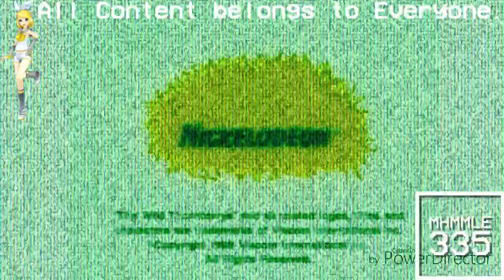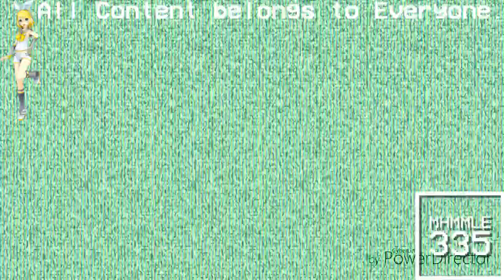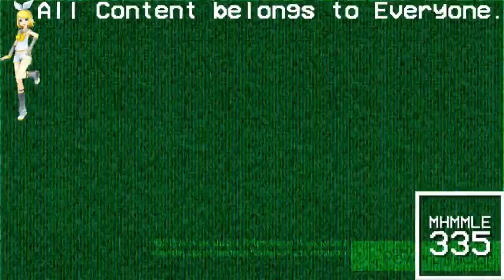(REQUESTED) Ruinmate Ruinelodeon Ruinogo Ruinection 2000-2010